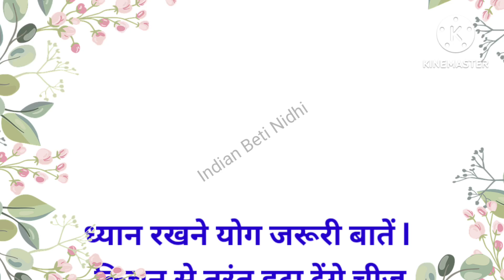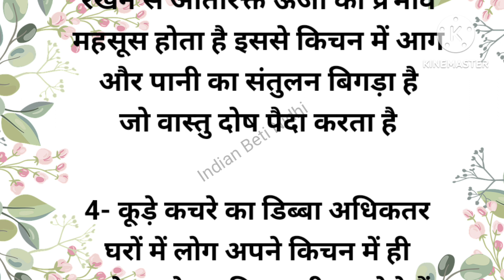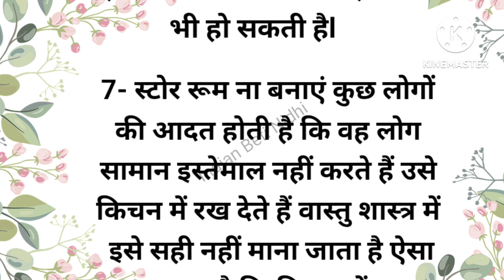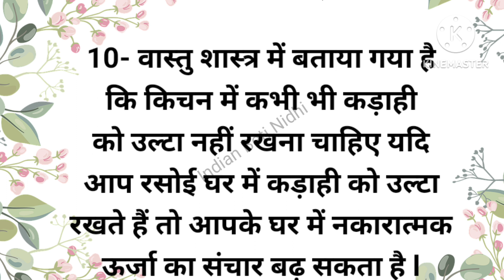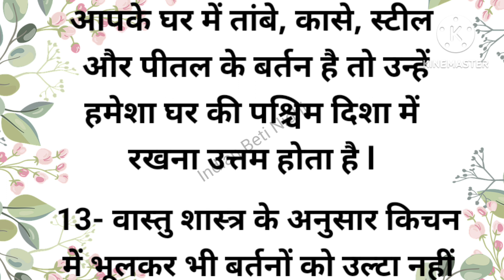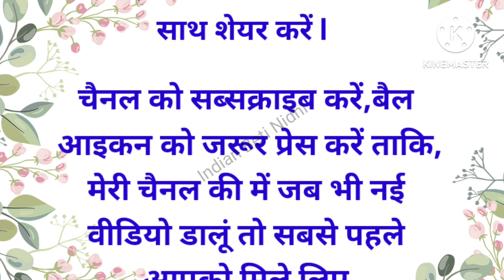13 किचन के आसान वास्तु टिप्स l Vastu Tips l Vastu Shastra l Acche Vichar l Suvichar l Health Tips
13 किचन के आसान वास्तु टिप्स l Vastu Tips l Vastu Shastra l Acche Vichar l Suvichar l Health Tips

 healthy tips in Hindi
 Bade bujurgon ki baten
 healthy tips
 home remedies
 Dadi Nani ke nuskhe
 Dadi Nani ke upay
 gharelu upay
 gharelu nuskhe
 kitchen hacks
 cooking hacks
 Dadi Nani ke Kitchen tips
 healthy care tips
 motivational
 acche Vichar
 Shubh vichar
 lessonable quotes
Dadi Nani ke gharelu nuskhe
 Vastu Shastr
 vastu tips
 Vastu Shastra for home
 Vastu Shastra for kitchen
किचन टिप्स
कुकिंग टिप्स
अच्छी बातें
अच्छे विचार

इस वीडियो में दी गई जानकारी और सूचनाएं मान्यताओं पर आधारित है l इंडियन बेटी निधि इनकी पुष्टि नहीं करती है  l अतः वीडियो में दी गई जानकारी को अमल करने से पहले इससे सम्बंधित सालाहकारों से संपर्क करें l